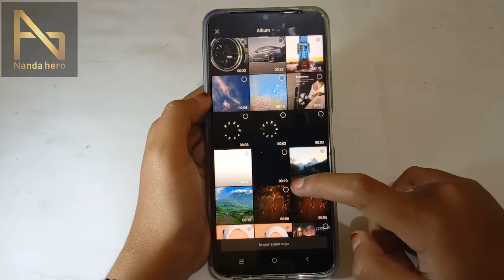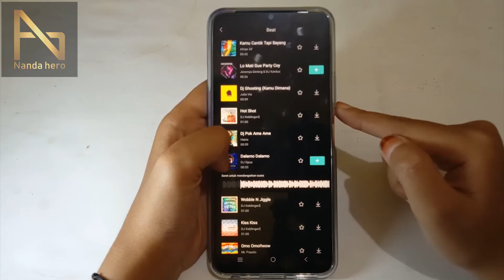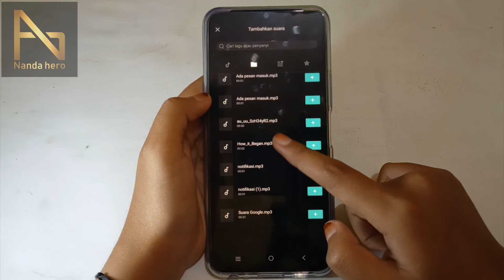√ 4 Cara Menambahkan Lagu di Capcut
Beberapa cara tambahkan lagu/musik di aplikasi Capcut adalah lagu bisa dari video orang di Tiktok, lagu yang ada di aplikasi Capcut, dan lagu dari perangkat sendiri, serta kita bisa merekam suara secara langsung di Capcut.

⌚ Stempel Waktu:
0:00 Pembukaan
0:19 Tambahkan Lagu dari Video Orang di Capcut
1:12 Tambahkan Lagu di Capcut
1:55 Tambahkan Lagu dari Perangkat di Capcut
2:26 Tambahkan Rekaman Suara di Capcut
2:40 Penutupan